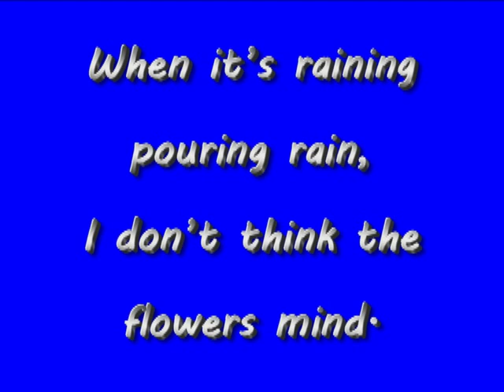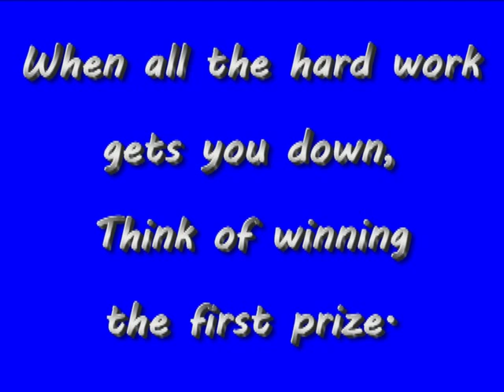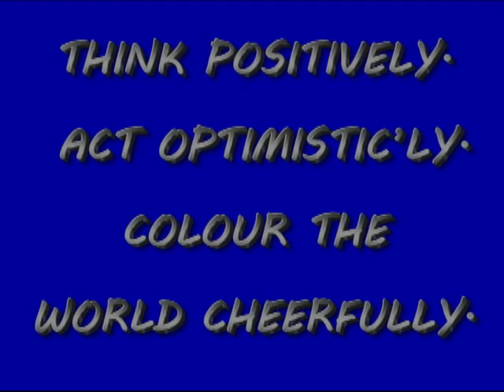optimistic'ly optimism karaoke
Optimism Character Trait song for PreK - Gr.2.  I also have mp3 files and manuscript.